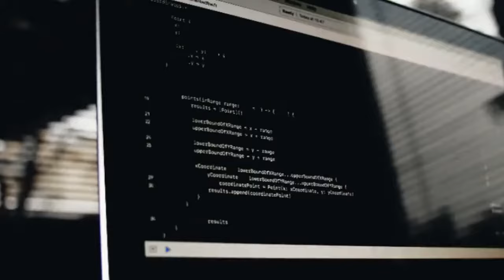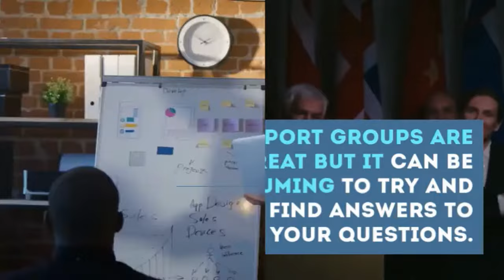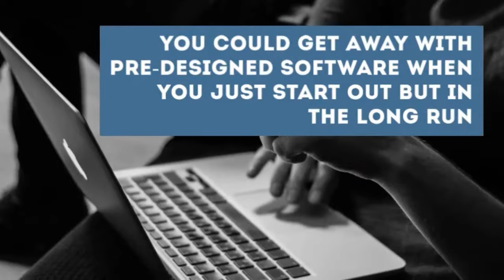Netgen Custom Software: custom software vs off the shelf software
Custom Software vs off the shelf software:
It’s true, most “off the shelf” software solutions are able to serve various purposes within a business but, sooner or later there comes a time that they will fall short, usually when the company expands. This is the reason why more and more business owners are choosing custom software solutions for creating business growth.

Customised software is developed specifically to fulfil the unique needs of your business. By directing precisely how the software will be used before the development stage, businesses are able to be more specific and not have to work with the functionalities they have in their pre-designed software solution.